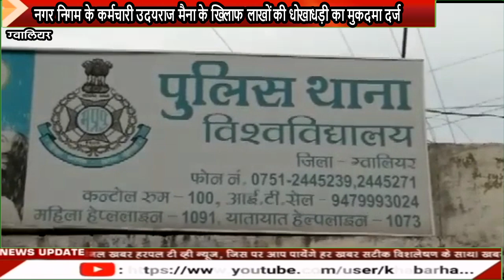नगर निगम के कर्मचारी उदयराज मैना के खिलाफ लाखों की धोखाधड़ी का मुकदमा दर्ज